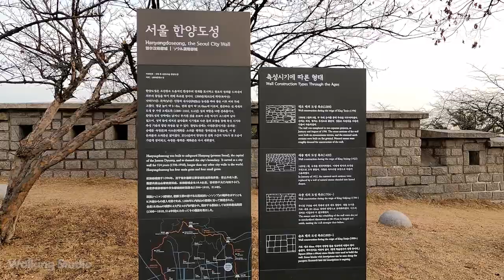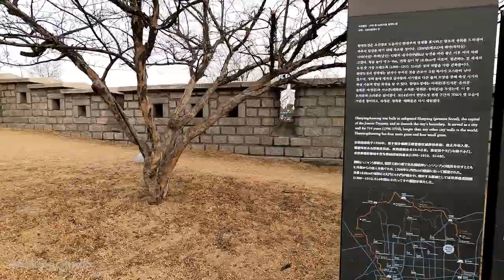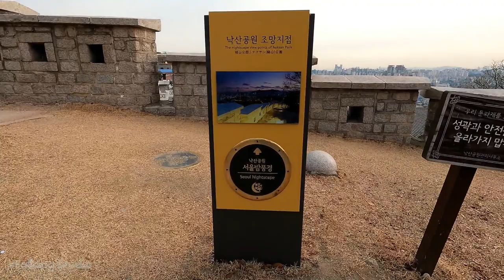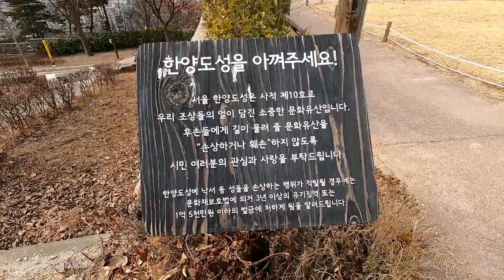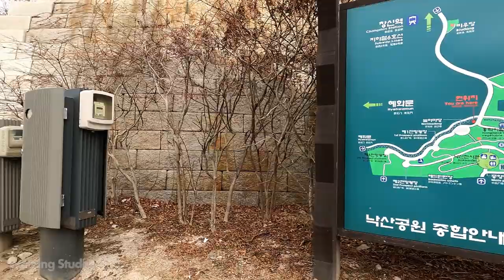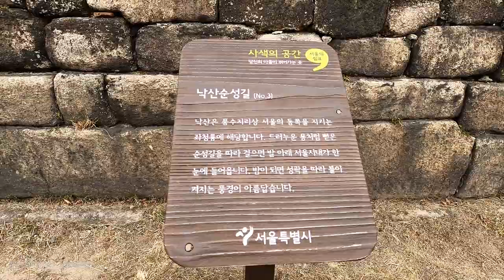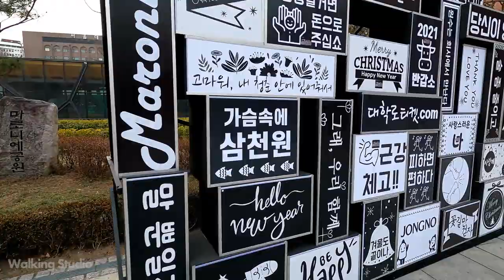【4K】 Walking along the trail of Seoul Fortress Wall in Seoul 서울 성곽길 걷기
We take a walk along the trail of the Seoul Fortress Wall, section from Dongdaemun to Naksan Park and Daehak-ro street in Seoul.  The total distance of walk is around 2.5km.  Starting to walk at Heunginji-mun Park, where is in front of Dongdaemun, we complete the walk at Hyehwa Subway Station Line 2 via Daehak-ro, youngsters' street.

Fortress Wall of Seoul is the castle wall of Hanyang, capital of Joseon Dynasty, surrounded the capital town.  The castle wall was built by Taejo, the first King of Joseon Dynasty, in 1396 but damaged so much going through the colonial period of Japan and Korean War.  From the regime of Park in 1974, its restoration business has been conducted.

Daehak-ro is a street of culture and art from Jongno 5-ga, Jongno-gu, to Hyehwa-dong Rotary in seoul.  The total length of the street is around 1.55km and the width is 25-40m.  In the past, there were many colleges of Seoul National University on the street.  Since the university moved, Marronnier  Park was built at the place of the university and many representative culture and art centers  were opened at the street.  As there was a university on the street, it was called Daehak-ro which means a college street.

Started to film at 2 PM on Jan. 5, 2021
temperature : - 5℃